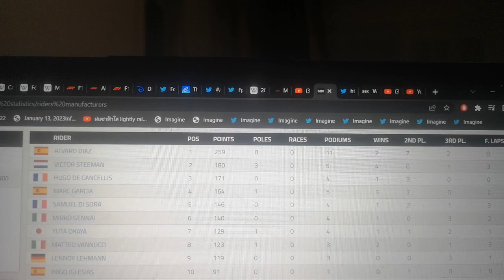Alvaro Diaz Is The 2022 SuperSport 300 World Champion